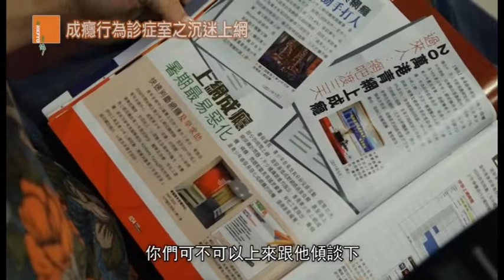HKFYG - 成癮行為診症室之沉迷上網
構思及撰寫劇本、現場拍攝、打燈、拍攝硬照
後期製作包括：剪接、動畫製作、畫面設計、音效設計、旁白配音、字幕製作

短片由HKFootage擁有，未經同意，不得自行複製或轉載。